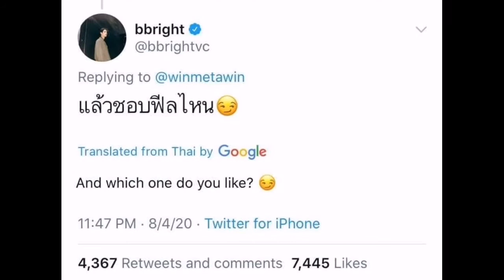Bright Vachirawit - With A Smile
Listen and watch the official performance video of "With A Smile" by Bright Vachirawit!

Themesong of Still 2gether PH
Performed by Bright Vachirawit
Produced by Jonathan Manalo
Words and Music by Ely Buendia
Published by MRU Music Publishing
Special Thanks To GMMTV and GMMTV Records

Lyrics :

Lift your head, baby, don't be scared
Of the things that could go wrong along the way
You'll get by with a smile
You can't win at everything but you can try

Baby, you don't have to worry
'Cause there ain't no need to hurry
No one ever said that there's an easy way
When they're closing all their doors
They don't want you anymore
This sounds funny but I'll say it anyway

Girl, I'll stay through the bad times
Even if I have to fetch you everyday
We'll get by with a smile
You can never be too happy in this life

'Cause in a world where everybody
Hates a happy ending story
It's a wonder love can make the world go 'round
But don't let it bring you down
And turn your face into a frown
You'll get along with a little prayer and a song

Now it's time to kiss away those tears goodbye

Still2gether PH
With A Smile
ไบร์ท วชิรวิชญ์
Music in this video
Listen ad-free with YouTube Premium
Song
With a Smile
Artist
Album
ABS-CBN Corporation (Music) (on behalf of Star Music)